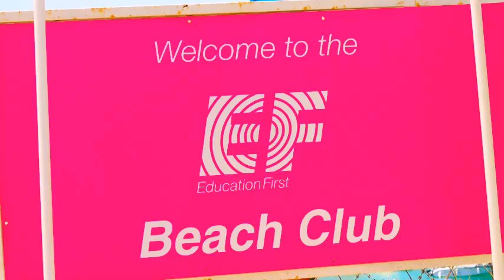EF Sliema-summer 2014 by Janina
A movie about our trip to Malta 2014 Ellen,Tuuli,Janina and Erika